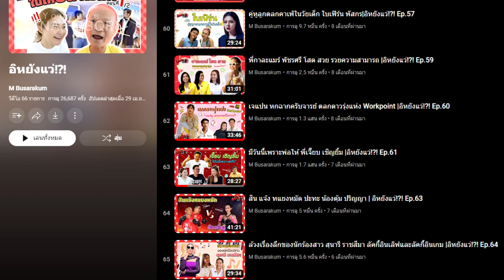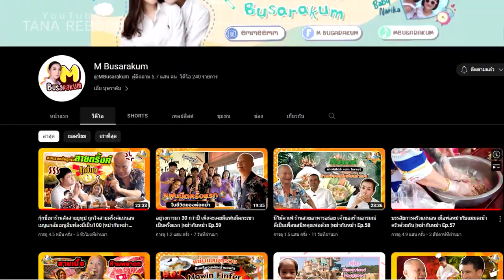หม่ำกับหม่ำครบรอบ1ปีแล้ว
วันนี้วันที่1กรกฎาคม ครบรอบรายการอาหารทั้งน่ากินและน่าขำที่สุด
อย่างรายการ หม่ำกับหม่ำ ขอเชิญทุกท่านพบกับคลิปโปรโมทในคลิปนี้เลยครับ
ขอบคุณทุกท่านที่มารับชมครับ
ฝากกดติดตามกดไลค์ให้ผมด้วยครับ และสนันสนุนผมได้เพียงกดปุ่มขอบคุณเท่านั้นครับ